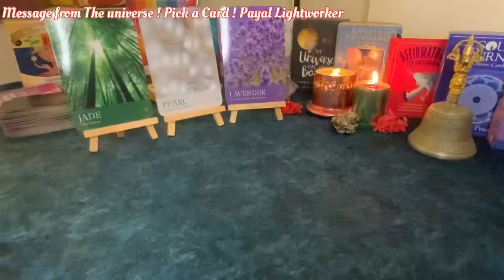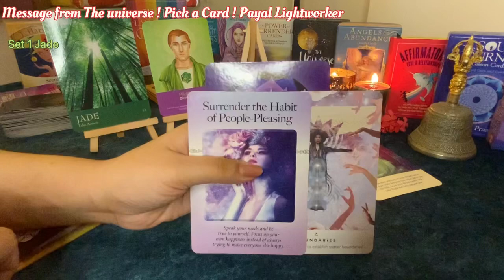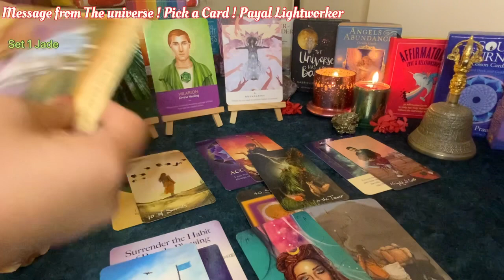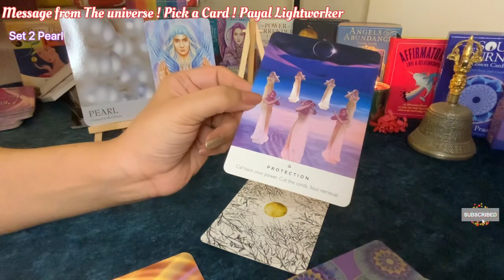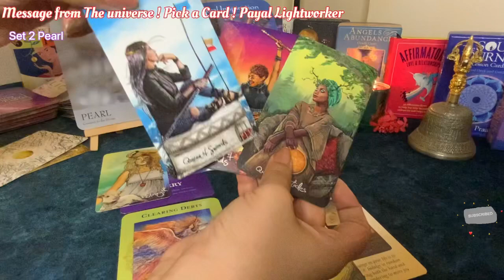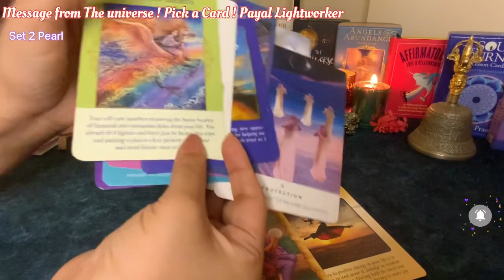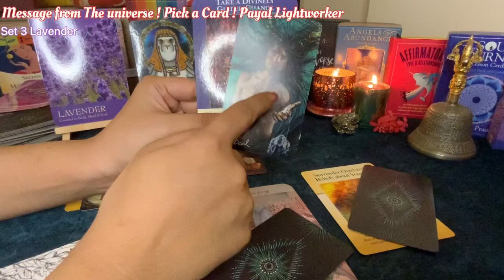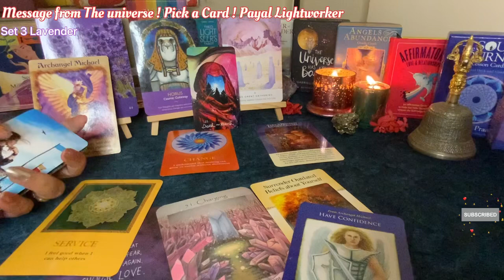Message from The universe ! Positive Energy Shift ! What can you do ?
Universe message for you ! how is your energy shifting ! what can you do and any other question you have in mind. allow the answer to come to you !

the intention is that this video brings some love, light and healing in your life. 😊🙏

This is timeless reading so if you came across this reading at any time, probably there is a message for you.
Take what resonates as its a general reading for collective.
Use your own instinct over any guidance, predictions or suggestions

*please ignore my english pronunciation and grammar mistakes. also at time there is repetition of messages.

time stamp

Set 1 Jade  02:28

set 2 Pearl  26:49

Set 3 Lavender 45:32

The Souls Journey lesson cards by James van Praagh
Keepers of light by Kyle gray
The universe has your back by Gabriel Bernstein
The Romance angels oracle cards by Doreen Virtue
Angel Therapy oracle card by Doreen Virtue

if you see repeated numbers

I am also into different modalities.

I am Reiki Master
Clinical Hypnotherapist
Tarot and angel card reader
Graphologist

Gratitude to all people who supported and encouraged me to do video. 😊💜🙏